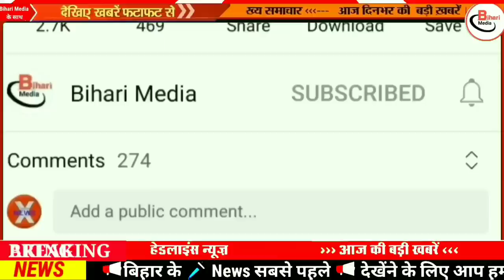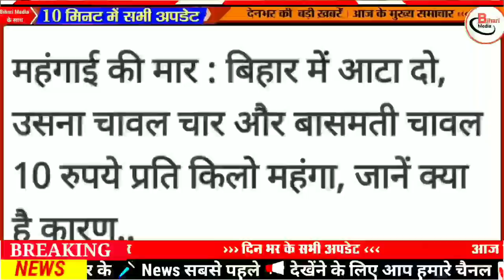Today 20 January bihar news|bihar news,bihar ka news|Gaya news,bhagalpur news|biharinews